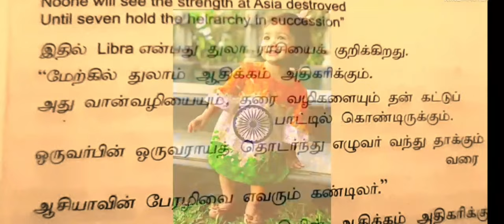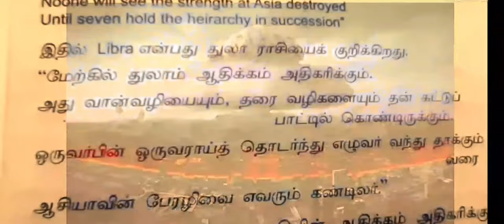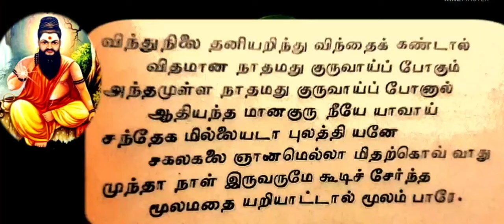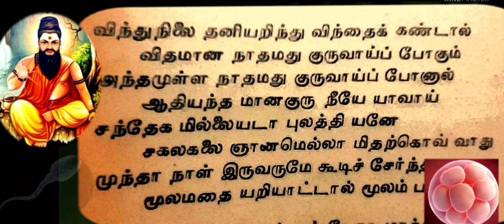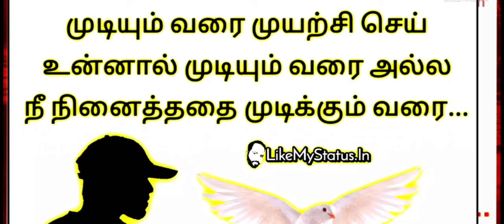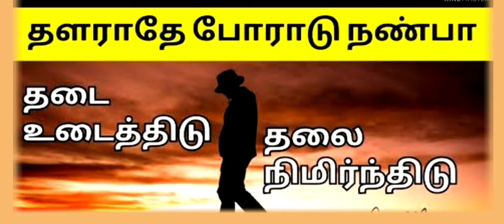Nostradamus Predictions & Siddhar & Ulagaiye Aazhaporan Thamizhan- part-6 /Tamil/YouTube